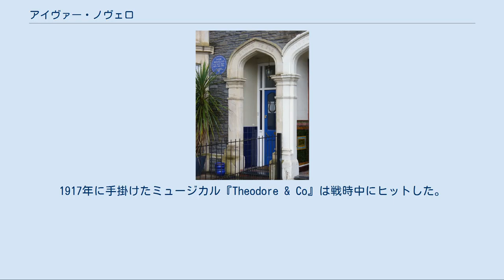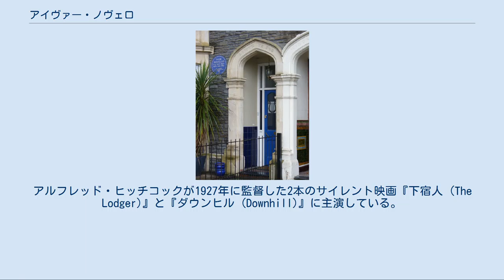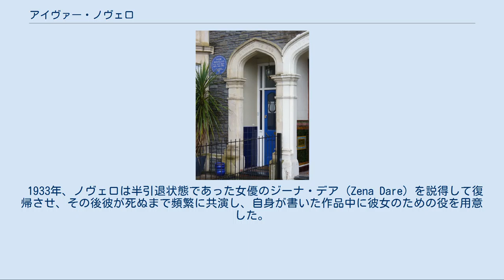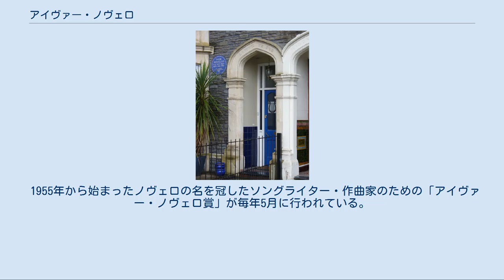アイヴァー・ノヴェロ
アイヴァー・ノヴェロ（Ivor Novello、出生名デヴィッド・アイヴァー・デイヴィス (David Ivor Davies)、1893年1月15日 - 1951年3月6日）は、ウェールズの作曲家・歌手・俳優。
20世紀初頭において、最も人気のあったイギリスのエンターテイナーの1人である。
 カーディフカウブリッジロード東の生家 有名な歌手・教師である母、クララ・ノヴェロ・デイヴィスと収税吏であった父、デヴィッド・デイヴィス (David Davies) を両親として、ウェールズ・カーディフカウブリッジロード東のLlwyn-yr-Eos（ナイチンゲール通り）で生まれた。
出生を記念するブルー・プラークを生家の傍らで見る事ができる。
彼はオックスフォードの名門マグダーレン・カレッジに通った。
 ノヴェロが最初に世に知られるようになったのは第一次世界大戦中に作曲した「Keep the Home Fires Burning」という歌によってである。
1917年に手掛けたミュージカル『Theodore & Co』は戦時中にヒットした。
ノヴェロは自身のミュージカルをオペレッタのスタイルで書いた。
そしてこの形式における最後の一流作曲家の1人であった。
彼は主にクリストファー・ハッサル (Christopher Hassall) のリブレットに曲を付けた。
 第一次世界大戦後は1930年代まで映画俳優として活躍した。
アルフレッド・ヒッチコックが1927年に監督した2本のサイレント映画『下宿人 (The Lodger)』と『ダウンヒル (Downhill)』に主演している。
 舞台上では例えばモルナール・フェレンツ作『 リリオム』(1926年) のロンドン初演の際に主人公を演じるなど、時折印象的な役を演じた。
また彼自身が構成したウエスト・エンドミュージカルにも出演した。
1930年代の彼のミュージカルは数度の場面転換、多くのエキストラとダンサーを含む大量の出演者による贅沢で壮大な作品だった。
その中でも最も有名なものが『Glamorous Night』(1935年) と『The Dancing Years』(1939年) である。
後にノヴェロはハリウッドで多くの成功を収めた映画に出演したが、舞台が彼の最も愛したものであり、彼に大成功をもたらすものである事に変わりはなかった。
 1933年、ノヴェロは半引退状態であった女優のジーナ・デア (Zena Dare) を説得して復帰させ、その後彼が死ぬまで頻繁に共演し、自身が書いた作品中に彼女のための役を用意した。
経歴の末期に、彼は『Perchance to Dream』(1945年)、『King's Rhapsody』(1949年)、『Gay's the Word』(1951年) などの最も大当りしたミュージカルを制作した。
 ノヴェロは同性愛者で、華やかな同性愛の恋愛遍歴で知られている。
35年間イギリスの舞台俳優ボビー・アンドリュース (Bobbie Andrews) と恋愛関係にあり、またイギリスの詩人で作家のジーグフリード・サスーン (Siegfried Sassoon) とも関係を持った。
長年彼は東部バークシャーのリトルウィック・グリーンで暮らしていた。
 第二次世界大戦中、ノヴェロは戦時のイギリスでは重罪であったガソリンクーポンの不正使用により懲役8週（実際には4週間服役した）を宣告された。
フランキー・フレイザー (Frankie Fraser) が彼と共に刑に服した。
釈放後は死の前日まで舞台に出演し、ショーを書き続けた。
 ノヴェロは58歳の時に冠動脈血栓症で急死した。
遺骸はゴールダーズ・グリーン火葬場で荼毘に付された。
 1955年から始まったノヴェロの名を冠したソングライター・作曲家のための「アイヴァー・ノヴェロ賞」が毎年5月に行われている。